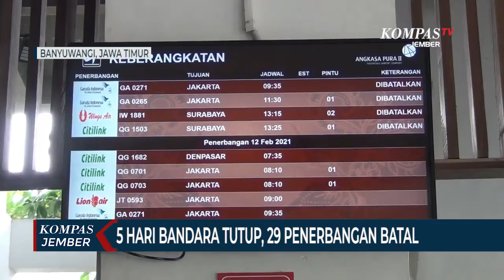Gunung Raung Erupsi, Bandara Tutup 5 Hari, 29 Penerbangan Batal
Bandara internasional Banyuwangi Jawa Timur masih belum beroperasi hingga Kamis siang (11/02). Bandara sudah tutup selama 5 hari karena terdampak abu vulkanik gunung raung. Sudah ada 29 penerbangan yang dibatalkan.